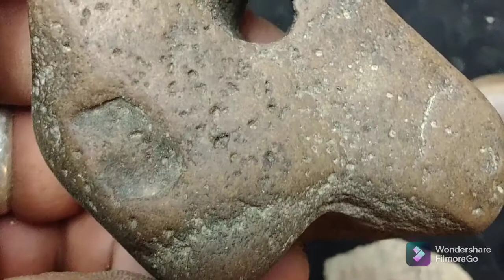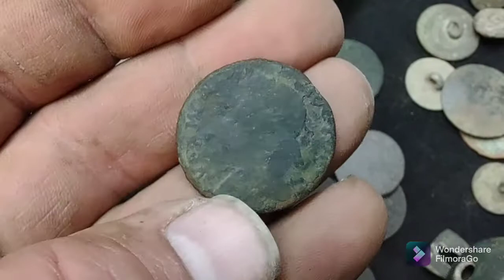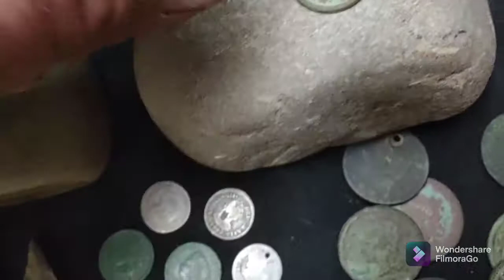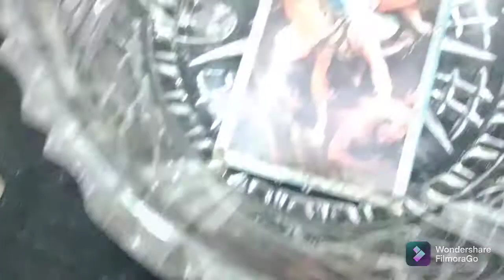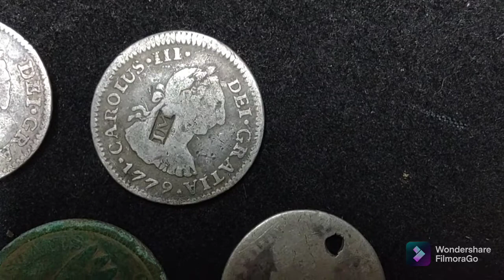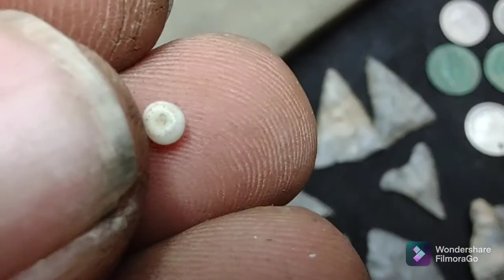All my 2021 Native American finds on the table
2021 and lifetime are about the same thing when it comes to artifacts for me